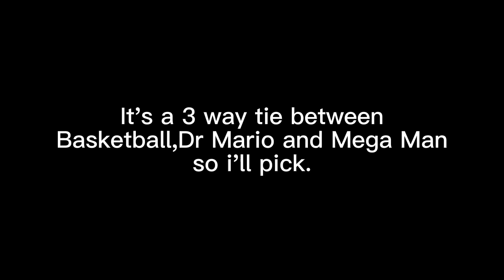Smash Contest #82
No ties since episode 82 counter: 0